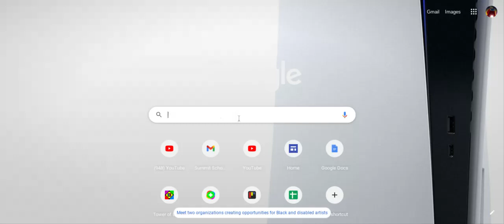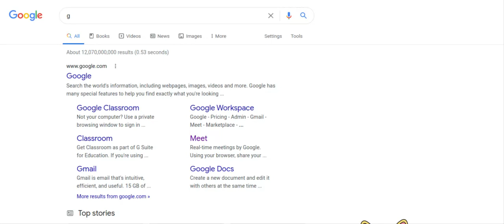lazer cat (this vid has sound)